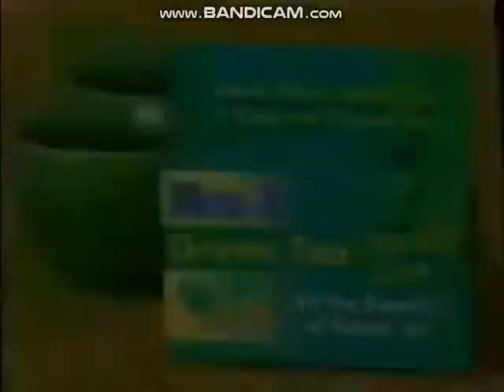Big Ticket Television/Paramount Domestic Television (2005)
For ClosingLogosDude90
Special Thanks to Vics Archives Palace 2004
From a late season 7 episode of Judge Joe Brown (I) on WFMZ, this season is airing weekdays on Bounce, WFMZ is the same network that airs Judge Judy (which wraps up a week from today) and Hot Bench